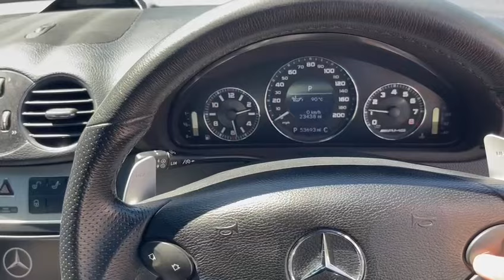2009 Mercedes CLK 63 AMG - Very Rare & Original Example for sale at George Kingsley, Colchester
UK HOME DELIVERY AVAILABLE.  WALK AROUND VIDEO AND HIGH RES PHOTOS AT georgekingsley.co.uk - NOT ALL VEHICLES ARE KEPT ON SITE OR MAY BE IN PREPARATION - PLEASE CALL US ON 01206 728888 PRIOR TO VIEWING TO AVOID DISAPPOINTMENT.   Very Rare Car.   Beautifully presented CLK 63 AMG 6.2 V8 in Iridium Silver with Black Leather Interior.  Built with £5,424 worth of factory fitted options including COMAND with Sat Nav, Bluetooth, Electric Glass Sunroof, Keyless Go Start Button, Parktronic front & rear, Electric Roller Blind, Bi-Xenon Headlamps with Active Light System, Front Cup Holder.  Power Folding Mirrors, Heated Front Seats, 2 keys.  Original and Unmodified example with Mercedes Benz Services on the database at 6k, 11k, 14k, 17k, 21k, 29k, 33k, 41k, 44k & 51k.  Just had a new MOT, Healthcheck and Full Valet all done prior to sale. Call us to discuss delivery anywhere in the UK on this vehicle. AUTOGLYM LIFESHINE DEALER - Ask About having this product applied to your vehicle. Have a look at reviews on Google and our website to read more about us and the service we offer our clients. Follow our Facebook/Instagram pages for stock updates. All our videos are on our YouTube channel. This vehicle is HPI Checked. WarrantyWise Warranty Upgrades for 6,12,24 or 36 Months available. UK Nationwide Delivery Available. Finance Specialist - We have over 20 lenders available for all circumstances and may beat your banks quote. FINANCE & DRIVE AWAY ON THE DAY. Nice Part Exchanges Considered. - Prestige & Performance Specialist - AWARD WINNING DEALER - BEST CUSTOMER CARE 2017. All Transactions subject to a £149 transaction fee.